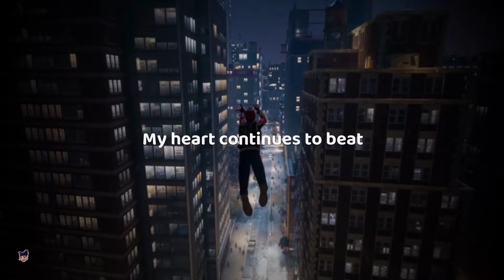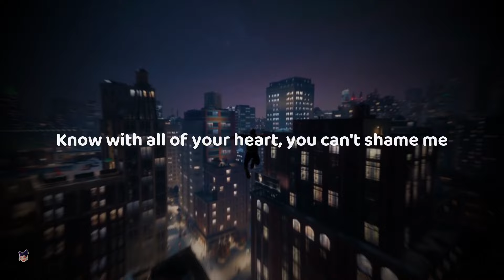clean bandit - rather be (feat. jess glynne) [ sped up ] lyrics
[Intro: Jess Glynne]
Oh-oh, oh, oh, ah

[Verse 1: Jess Glynne]
We're a thousand miles from comfort
We have travelled land and sea
But as long as you are with me
There's no place I'd rather be
I would wait forever
Exalted in the scene
As long as I am with you
My heart continues to beat

[Pre-Chorus: Jess Glynne]
Strollin' so casually
We're different and the same, gave you another name

[Chorus: Jess Glynne]
Know with all of your heart, you can't shame me

[Post-Chorus: Jess Glynne]
No, no, no, no, no, no place I'd rather be
No, no, no, no, no, no place I'd rather be (Ooh, ooh)

[Verse 2: Jess Glynne]
We staked out on a mission
To find our inner peace
Make it everlasting
So nothing's incomplete
It's easy being with you
Sacred simplicity

[Pre-Chorus: Jess Glynne]
Strollin' so casually
Switch up the batteries (Yeah)

[Bridge: Jess Glynne]
Be
Ooh, ooh
Be, be, be, be, be, be, be, be, be
Yeah-yeah, yeah-yeah-yeah, yeah (Ooh, yeah)

[Post-Chorus: Jess Glynne]
No, no, no, no, no, no place I'd rather be (Be)
No, no, no, no, no (No), no place I'd rather be